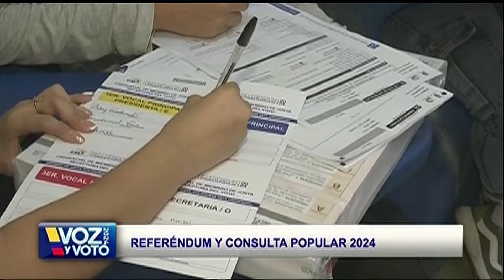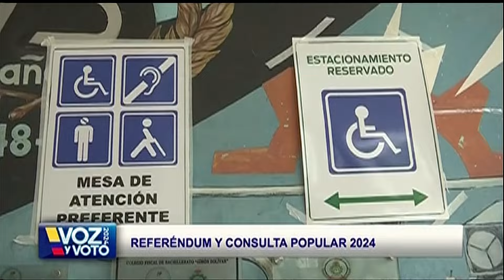Noticias 7 I Consulta Popular / Referéndum 2024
Noticias 7 I Consulta Popular / Referéndum 2024 BL4